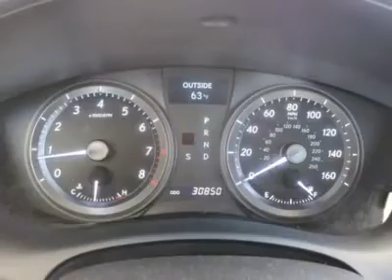2007 LEXUS ES 350 Frederick, CO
2007 LEXUS ES 350 Frederick, CO
Stock

The best of the best.  This one owner ES350 has so much going for it.  It has been a one owner car and has a clean carfax report.  Plus, it has all the equipment you could want.  Navigation, bluetooth, sunroof, heated and cooled seats along with the rest of Lexus's treasure chest of features.  Certified cars have all their services up to date, need nothing and carry our industry leading 3yr/100,000 warranty.  This one is special!  Please call Dennis or Tim for detials and to arrange your test drive.